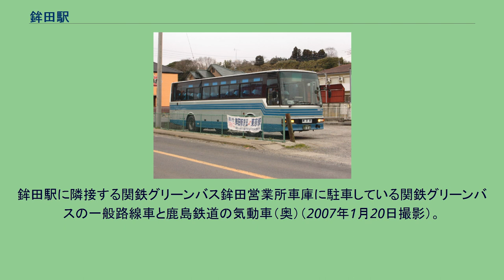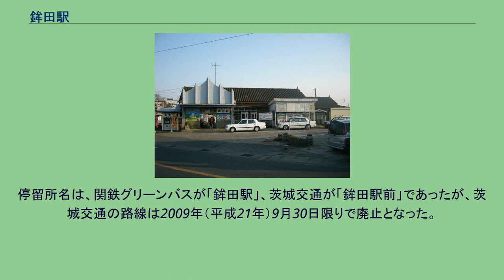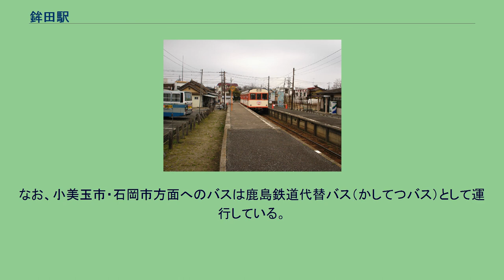鉾田駅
鉾田駅（ほこたえき）は、かつて茨城県鉾田市鉾田にあった、鹿島鉄道鹿島鉄道線の駅である。
2000年（平成12年）に「関東の駅百選」に選定されたが、2007年（平成19年）4月1日、鹿島鉄道線の廃線に伴い廃駅となった。
2017年（平成29年）現在はホーム跡だけが残っている。
駅構内のバスターミナルは鉄道廃止後も関鉄グリーンバスのターミナルとして引き続き使用されており、停留所名は鉄道が通っていた時代より2020年（令和2年）現在まで「鉾田駅」を名乗っている。
本記事ではこのバスターミナルについても記載する。
関鉄グリーンバス鉾田営業所と敷地が連続している。
地上駅。
駅舎の屋根には特徴的な三角形のオブジェが飾られていた。
駅舎は北側に位置しており、駅舎からホームへの移動は構内踏切（ホームと車止めの間にあったので、列車が通ることはなかった）を通る構造になっていた。
駅舎には鹿島鉄道直営の立ち食い蕎麦屋とたい焼き屋があった。
末期には業務委託駅であった。
東北地方太平洋沖地震により破損した旧駅ホーム 当駅は「関東の駅100選」に選定されたこともあり、駅舎をそのまま保存する案もあったが、調査の結果、老朽化が著しかったため、解体された。
2008年（平成20年）2月1日から「鉾田駅保存会」が関東鉄道から駅跡地の一部を借用して、保存会が自費購入した2車両を動態保存し1か月に1回程度、車内を公開したり、エンジンを稼動させるなどのイベントを行っていた。
同会は旧駅舎の復元や跡地の鉄道公園化を目指していたが跡地の借用期限がせまったため公園化計画は頓挫せざるを得なかった。
2車両はその後2009年（平成21年）12月に当駅の近くにある鉾田市市営温泉施設「ほっとパーク鉾田」の敷地内に移設された。
車両は市に寄付されたが、保存活動は引き続き保存会が行っている。
また、たい焼き屋はバスターミナル内の建物に移転し、廃線後も継続営業したが、2011年8月に閉店し現在は建物自体撤去されている。
2009年（平成21年）正月にフジテレビ系列で放送されたドラマ『コード・ブルー -ドクターヘリ緊急救命- 新春スペシャル』のロケに当駅構内が使用された。
新千葉鉄道・西浦安発千葉山行普通電車の脱線転覆事故現場シーンで登場した。
車両のセットを長期に設営ができ、複線の軌道が存在し、ヘリコプターが着陸可能な場所として廃止後の当場所が選択された。
なお、撮影時にはブルーシートで外部から完全に遮断された状態で撮影された。
2011年（平成23年）3月11日に発生した東北地方太平洋沖地震により、残っていた駅のホームが破損した。
付近では液状化現象が見られた。
修復等の措置はなされず、現在もホームは半壊状態のままとなっている。
鉾田駅に隣接する関鉄グリーンバス鉾田営業所車庫に駐車している関鉄グリーンバスの一般路線車と鹿島鉄道の気動車（奥）（2007年1月20日撮影）。
鉾田駅に隣接する関鉄グリーンバス鉾田営業所車庫で発車を待つ「あそう号」（2007年3月9日撮影） 鉾田駅に隣接する関鉄グリーンバス鉾田営業所車庫（2012年10月25日撮影） 当駅は旧鉾田町の中心市街地の西端に位置していた。
銀行の支店や旅館、また変わったところでは祭り用品店などが徒歩圏内にあった。
鹿島臨海鉄道大洗鹿島線新鉾田駅は鉾田の市街地を挟んだ東側に位置し、当駅から道のりで約1.4kmある（徒歩約20分）。
なお2012年10月1日より新鉾田駅 - 茨城空港を結ぶ路線バスが運行されており、移動が便利となった。
停留所名は、関鉄グリーンバスが「鉾田駅」、茨城交通が「鉾田駅前」であったが、茨城交通の路線は2009年（平成21年）9月30日限りで廃止となった。
現在は、関鉄グリーンバスが行方市・小美玉市・石岡市、東茨城郡茨城町・水戸市方面への一般路線バスと東京駅行高速バスを運行している。
なお、小美玉市・石岡市方面へのバスは鹿島鉄道代替バス（かしてつバス）として運行している。
備考